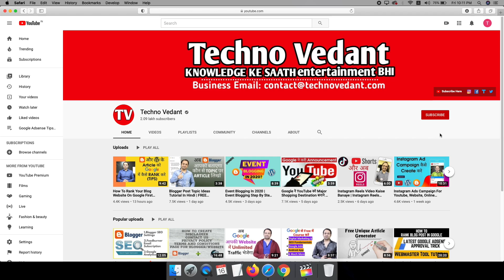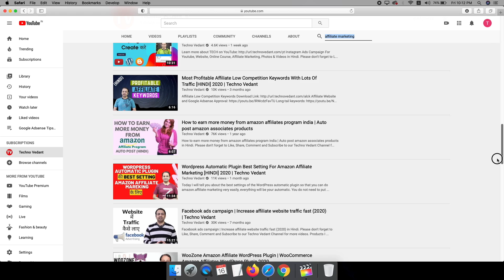How To Earn Money From Blogging On Wordpress, Blogger or Blogspot In Hindi [2020] | Techno Vedant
Today I will tell you 5 tips about how to earn money from blogging on WordPress, Blogger or Blogspot, which will benefit you in the coming time.

How To Earn Money From Blogging On Wordpress, Blogger or Blogspot In Hindi [2020].